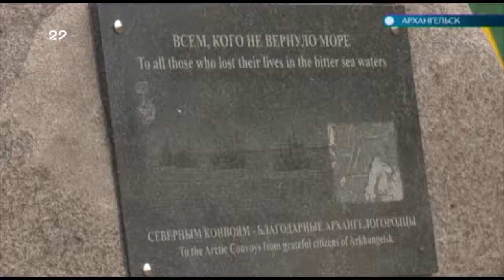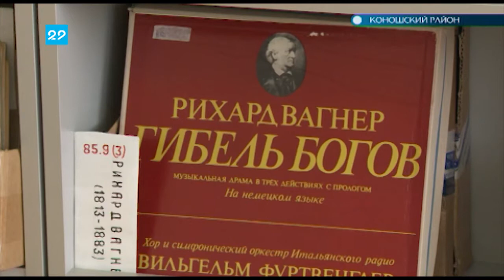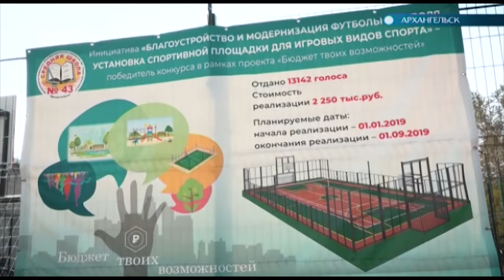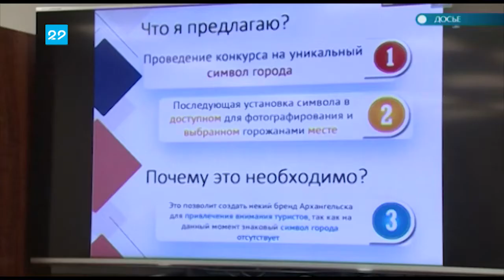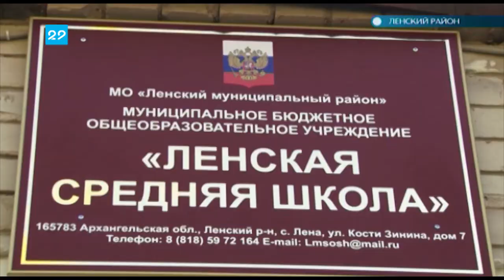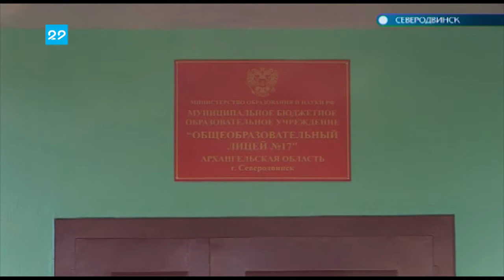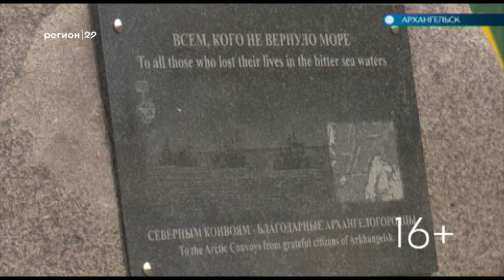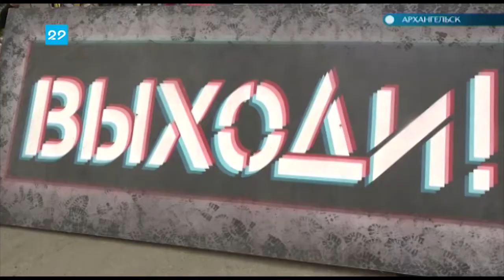02.09.2019 Автограф дня